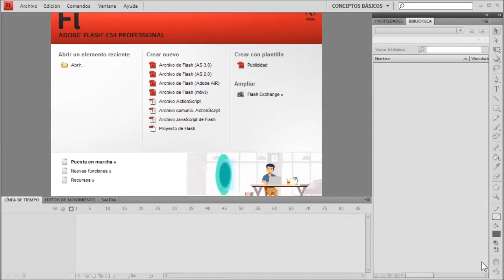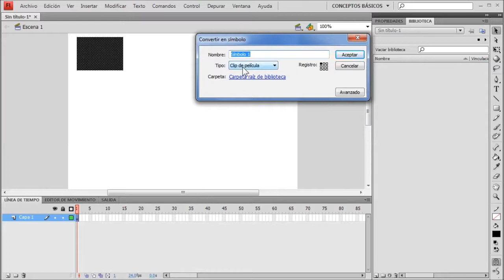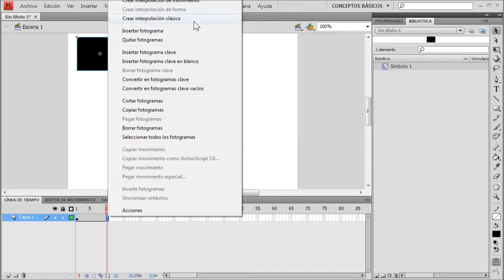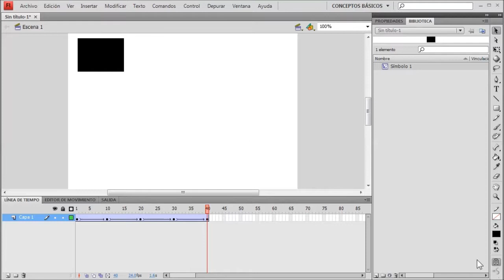[Flash CS4] - Práctica 2 - Interpolación en circuito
Bienvenidos a otro episodio de Flash CS4, en esta ocasión veremos como hacer una interpolación de movimiento con múltiples direcciones, como siempre, el archivo de la practica estará a los tres días de publicado este video.